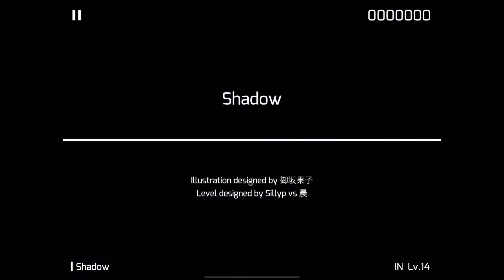[GAMING] Phigros's Shadow IN Chart 1st & 2nd Play S - V & FC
00:00 - Intro & IN Chart first play S 933577
03:11 - IN Chart second play V Nu 996625

Change of plans: since Phigros is in my opinion getting increasingly unfriendly towards first plays, and I will not practice rhythm games all day as preparation for each video, from now on I am going to start a new type of videos--1st play & 2nd play videos (currently only for Phigros)

I hope your find this type of videos entertaining

Rhythm game - Phigros
by PigeonGames | TapTap

by 姜米條 & SumaiLight
Cover artwork illustration
by 御坂果子
Chart note design
by Sillyp vs 晨